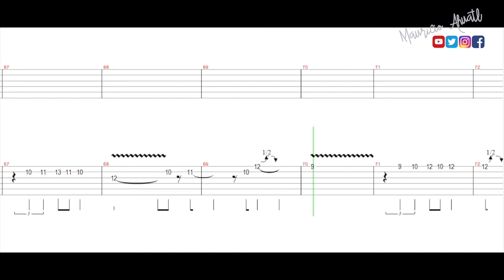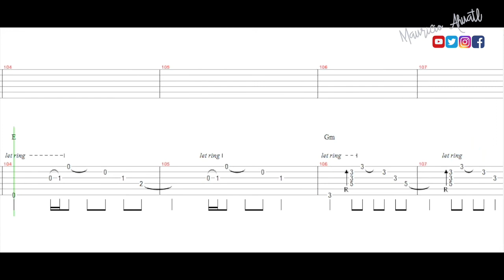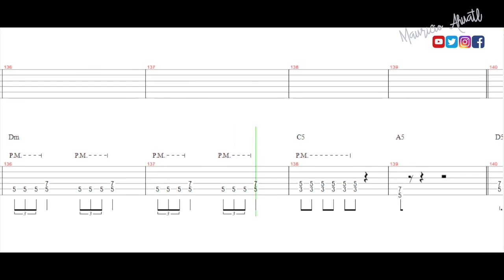El Fantasma - Sur 16 (Videotab)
TABLATURA DE EL FANTASMA
Skype, ZOOM y FaceTime. Para informes mándame un mensaje privado en cualquier red social
TUTORIALES PERSONALIZADOS
Envíame un link de youtube de la rola que deseas por mensaje privado para cotizarla. Te envío tablatura, videotab, backingtrack y videotutorial.